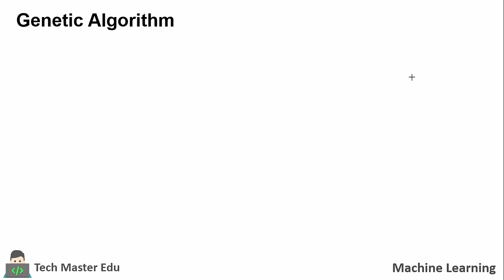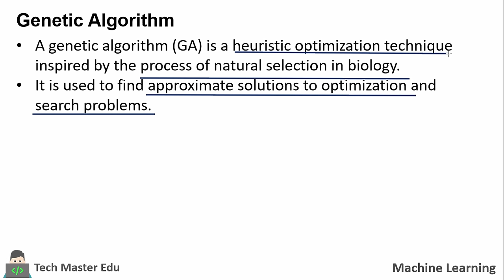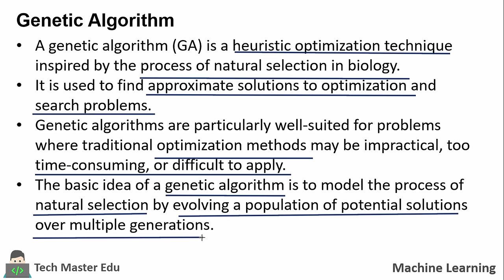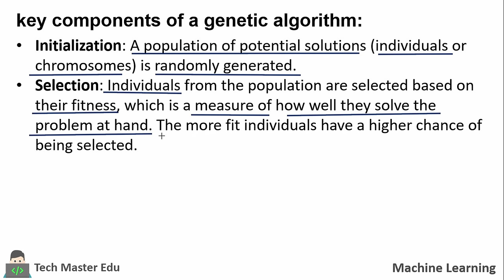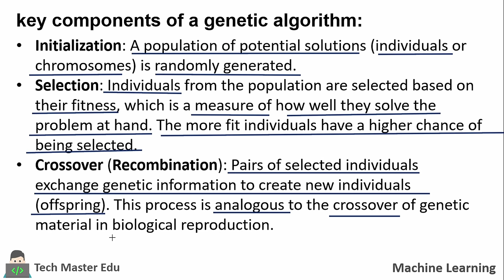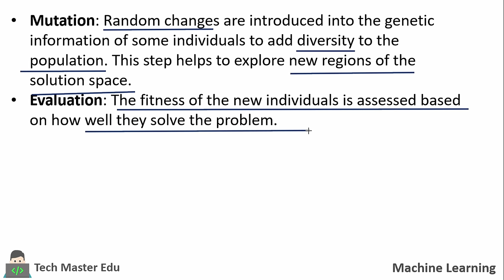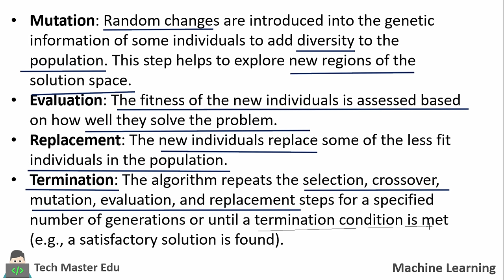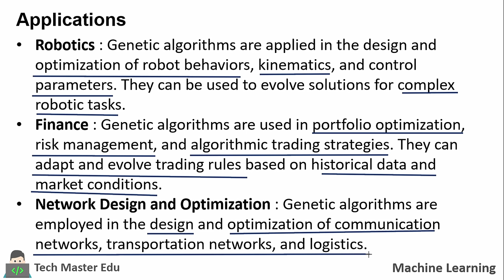Lecture 5.3 | Genetic Algorithm and its Applications | Key Components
Welcome to Tech Master Edu! 🧬 In this video, we embark on a journey into the fascinating world of Genetic Algorithms, dissecting their key components and unveiling their real-world applications.

🔍 Understanding Genetic Algorithms:
Dive deep into the heart of Genetic Algorithms as we demystify their core components. From chromosomes and populations to crossovers and mutations, we break down these elements to give you a solid grasp of how GAs operate.

🧬 Key Components Explored:

Chromosomes: Discover the genetic code that defines potential solutions.
Population: Uncover the diverse pool of potential solutions that evolve over generations.
Crossover: Explore how genetic information is exchanged between individuals to create new solutions.
Mutation: Witness the role of random mutations in introducing diversity and innovation.
🌐 Real-World Impact: Applications of Genetic Algorithms:
See Genetic Algorithms in action! From optimization problems in logistics and finance to evolving neural network architectures and solving complex engineering challenges, witness how GAs are transforming industries.

Ready to unlock the potential of Genetic Algorithms? Let's navigate the future together! 🚀✨